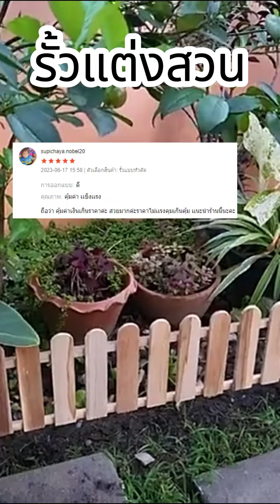รั้วไม้ รั้วไม้สัก รั้วตกแต่งสวน ขนาด ยาว 75 สูงรวมขา 40 ซม. (1 มัด มีรั้ว 5 แผง)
รั้วไม้สัก

เป็นงานไม้ดิบ ไม่ทำสี
สินค้าประกอบเสร็จเรียบร้อยพร้อมใช้งาน
ผลิตจากไม้จริง ทนแดด ทนฝน
งานละเอียด สวย ยิงตะปูแข็งแรง ไม่หลุดง่าย
ใช้ตกแต่งสวนหย่อม
ประดับตกแต่งบ้านได้ตามความต้องการ